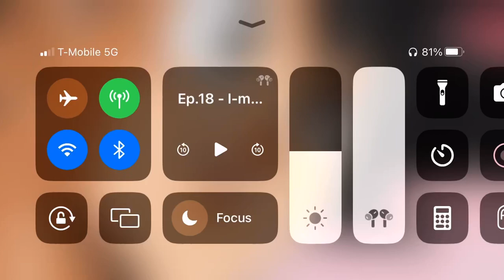“USE THE TOILET”